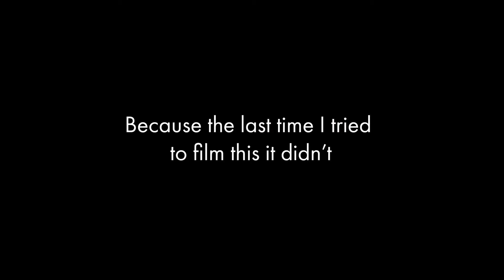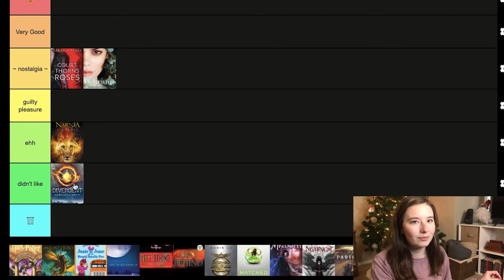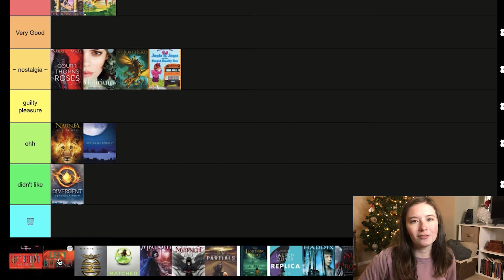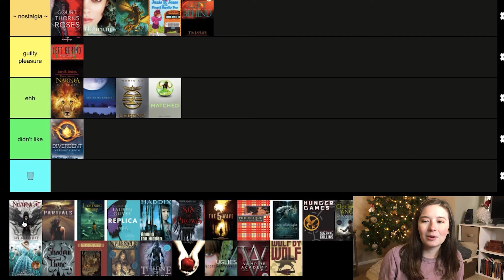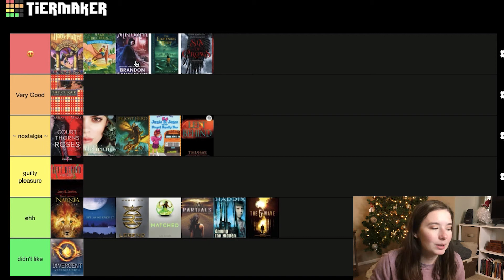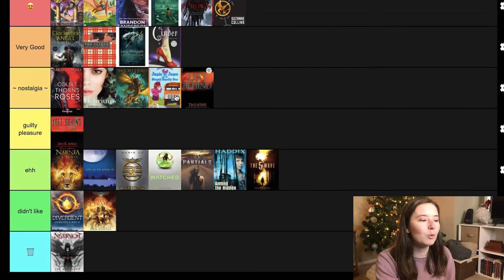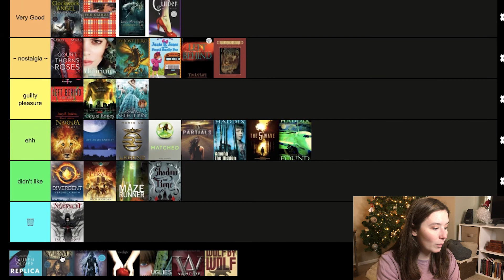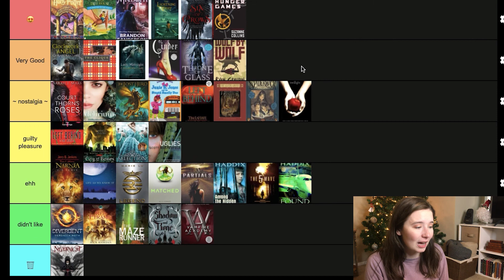Tier Ranking Every Series I've Ever Read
In which I rank every series I’ve ever read from heart eyes emoji to trash. I tried really hard to think back to my childhood days when I didn’t keep track of what I read on goodreads so I might have missed a few but if they were so forgettable they would have ended up being ranked low anyway lol.